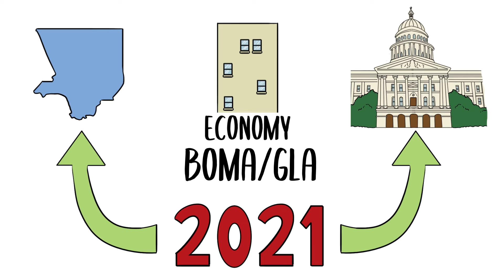BOMA videos 10 Final Cut